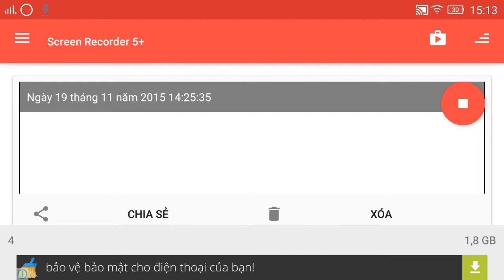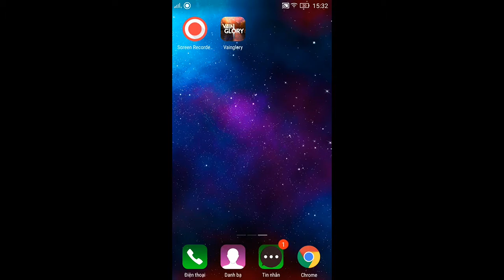Vainglory e8 Mr Bean